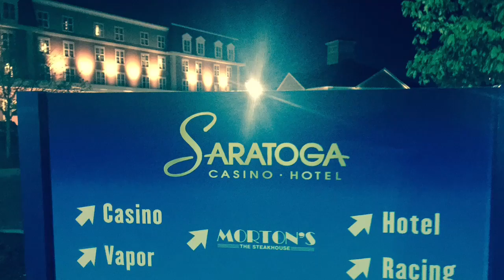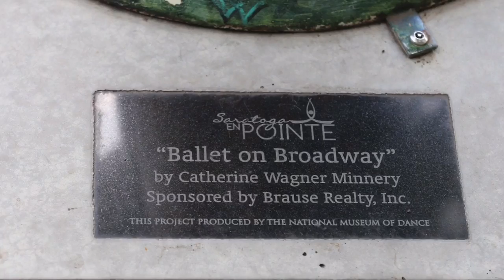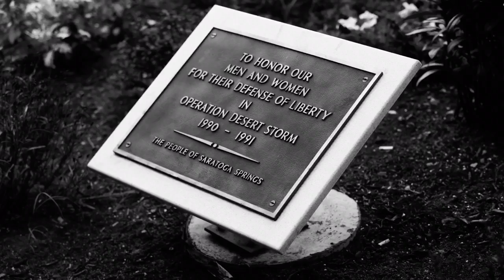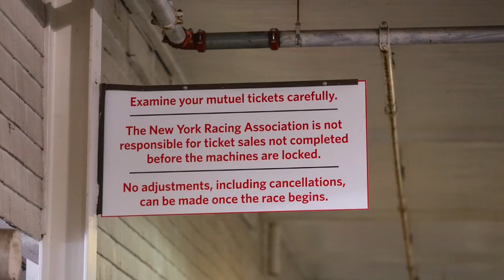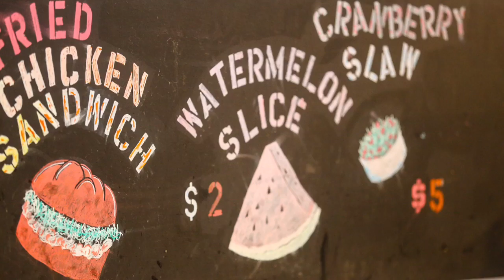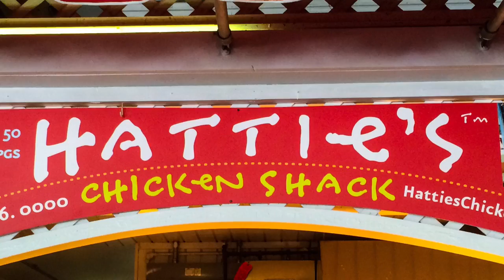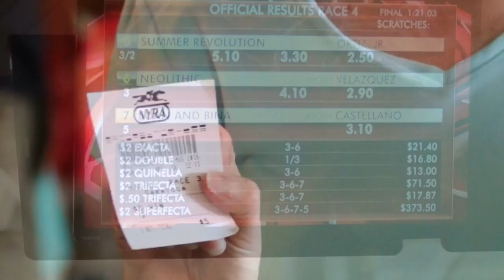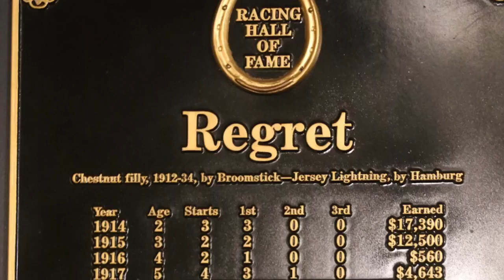Saratoga Summer Vacation August 2016